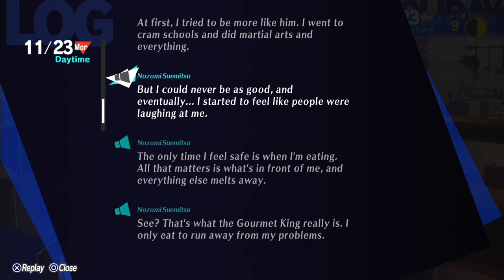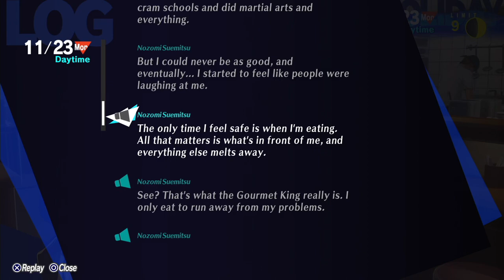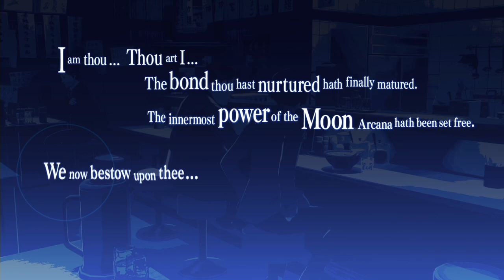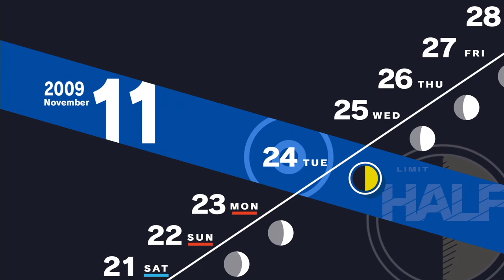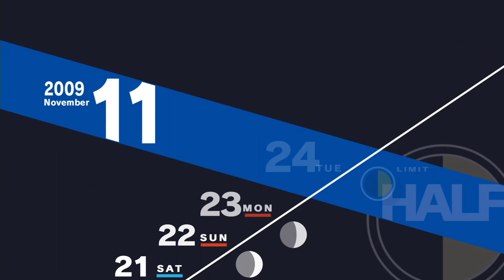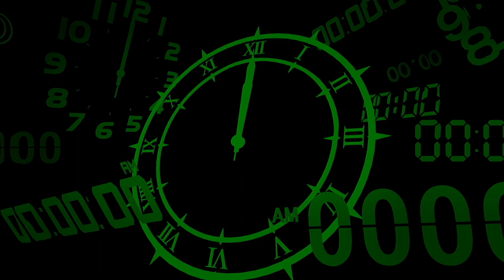Persona 3 Reload Longplay (PS5) - Part 25 | No Commentary Gameplay Walkthrough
Recorded on 2024/02/19 - Maxing out the Moon Social Link, intern week, and climbing Tartarus for a bit up to November 28th.